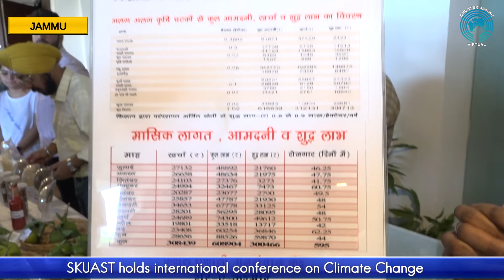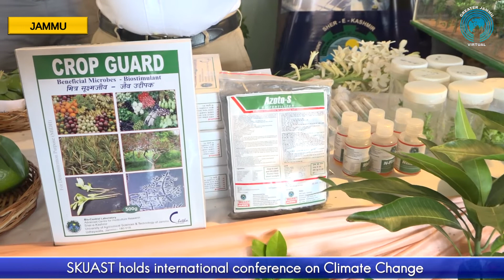SKUAST holds international conference on Climate Change